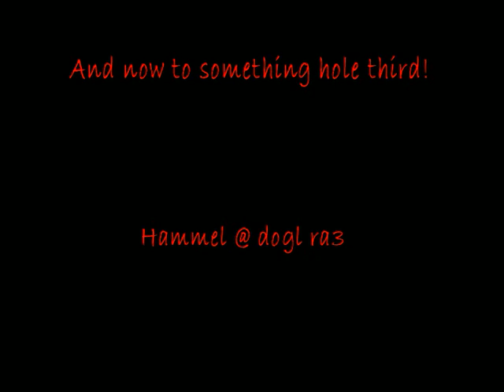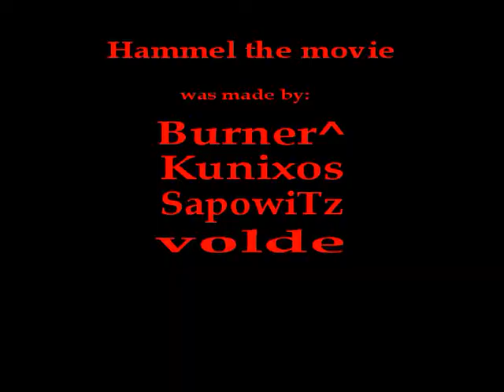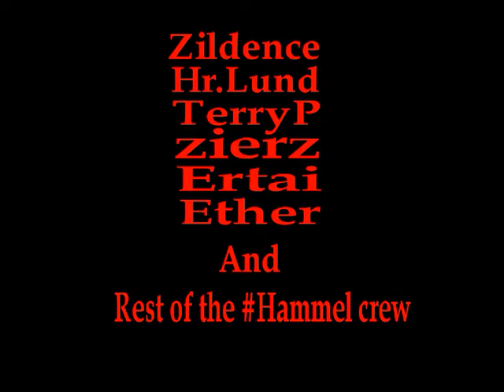Hammel the movide